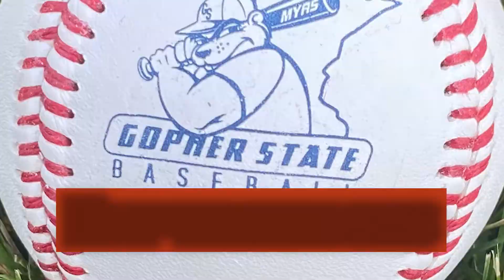GSTC 2022 Amplify Promo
This is the 2022 Gopher State Tournament of Champions Baseball Promo for MYAS